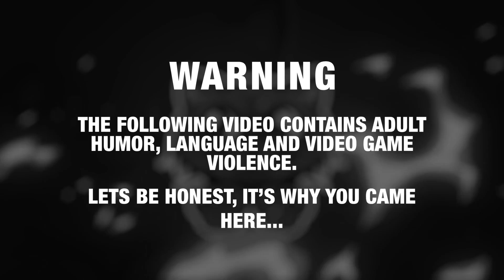GTA 5 Roleplay - ARP - #379 - Going Postal.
A worker loses his job at a Taxi Company and anger takes over... can the cops take him in? or will things end badly?